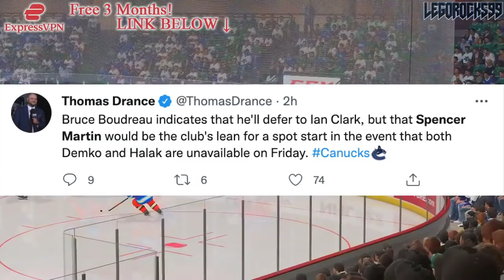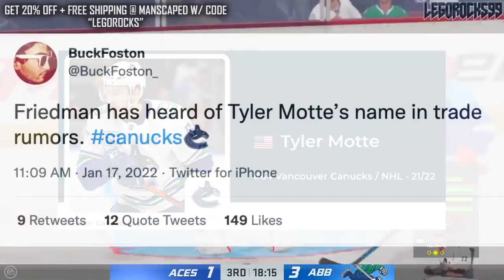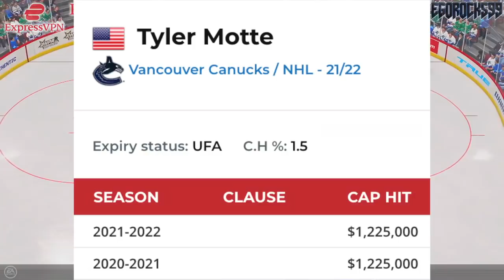TYLER MOTTE TRADE COMING SOON? Vancouver Canucks News & Trade Rumours NHL 2022 (+ Demko, Miller OUT)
Let's discuss the idea of a Tyler Motte trade, as Motte is a pending UFA with some value who has been discussed in trade talks, according to Elliotte Friedman.

The 2021 NHL Draft 1st Round went as follows:

1st) Buffalo Sabres, Owen Power
2nd) Seattle Kraken, Matty Beniers
3rd) Anaheim Ducks, Mason McTavish
4th) New Jersey Devils, Luke Hughes
5th) Columbus Blue Jackets, Kent Johnson
6th) Detroit Red Wings, Simon Edvinsson
7th) San Jose Sharks, William Eklund
8th) Los Angeles Kings, Brandt Clarke
9th) Arizona Coyotes (from Vancouver Canucks), Dylan Guenther
10th) Ottawa Senators, Tyler Boucher
11th) Arizona Coyotes, FORFEITED
12th) Columbus Blue Jackets (from Chicago Blackhawks), Cole Sillinger
13th) Calgary Flames, Matthew Coronato
14th) Buffalo Sabres (from Philadelphia Flyers), Isak Rosén
15th) Detroit Red Wings (from Dallas Stars), Sebastian Cossa
16th) New York Rangers, Brennan Othmann
17th) St. Louis Blues, Zachary Bolduc
18th) Winnipeg Jets, Chaz Lucius
19th) Nashville Predators, Fedor Svechkov
20th) Minnesota Wild (from Edmonton Oilers), Jesper Wallstedt
21st) Boston Bruins, Fabian Lysell
22nd) Edmonton Oilers (from Minnesota Wild), Xavier Bourgault
23rd) Dallas Stars (from Washington Capitals via Detroit Red Wings), Wyatt Johnson
24th) Florida Panthers, Mackie Samoskevich
25th) Columbus Blue Jackets (from Toronto Maple Leafs), Corson Ceulemans
26th) Minnesota Wild (from Pittsburgh Penguins), Carson Lambos
27th) Nashville Predators (from Carolina Hurricanes), Zachary L’Heureux
28th) Colorado Avalanche, Oskar Olausson
29th) New Jersey Devils (from New York Islanders), Chase Stillman
30th) Vegas Golden Knights, Zach Dean
31st) Montreal Canadiens, Logan Mailloux
32nd) Chicago Blackhawks (from Tampa Bay Lightning via Columbus Blue Jackets), Nolan Allan

Tyler Motte was one of the top NHL prospects at the 2013 NHL Entry Draft.

1st - Colorado Avalanche, Nathan MacKinnon
2nd - Florida Panthers, Aleksander Barkov
3rd - Tampa Bay Lightning, Jonathan Drouin
4th - Nashville Predators, Seth Jones
5th - Carolina Hurricanes, Elias Lindholm
6th - Calgary Flames, Sean Monahan
7th - Edmonton Oilers, Darnell Nurse
8th - Buffalo Sabres, Rasmus Ristolainen
9th - Vancouver Canucks (from New Jersey Devils), Bo Horvat
10th - Dallas Stars, Valeri Nichushkin
11th - Philadelphia flyers, Samuel Morin
12th - Phoenix Coyotes, Max Domi
13th - Winnipeg Jets, Josh Morrissey
14th - Columbus Blue Jackets, Alexander Wennberg
15th - New York Islanders, Ryan Pulock
16th - Buffalo Sabres (from Minnesota Wild), Nikita Zadorov
17th - Ottawa Senators, Curtis Lazar
18th - San Jose Sharks (from Detroit Red Wings), Mirco Mueller
19th - Columbus Blue Jackets (from New York Rangers), Kerby Rychel
20th - Detroit Red Wings (from San Jose Sharks), Anthony Mantha
21st - Toronto Maple Leafs, Frederik Gauthier
22nd - Calgary Flames (from St. Louis Blues), Emile Poirier
23rd - Washington Capitals, Andre Burakovsky
24th - Vancouver Canucks, Hunter Shinkaruk
25th - Montreal Canadiens, Michael McCarron
26th - Anaheim Ducks, Shea Theodore
27th - Columbus Blue Jackets (from Los Angeles Kings), Marko Dano
28th - Calgary Flames (from Pittsburgh Penguins), Morgan Klimchuk
29th - Dallas Stars (from Boston Bruins), Jason Dickinson
30th - Chicago Blackhawks, Ryan Hartman